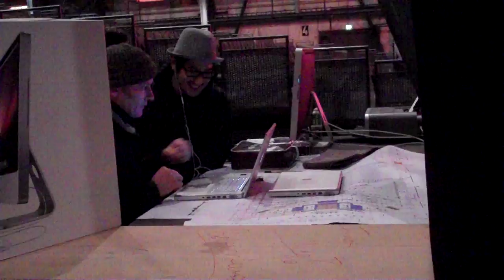URBANATIX-Finale: Takao Baba & Karl-Heinz Helmschrot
Diskussion über Änderungen zum URBANATIX Show-Finale.